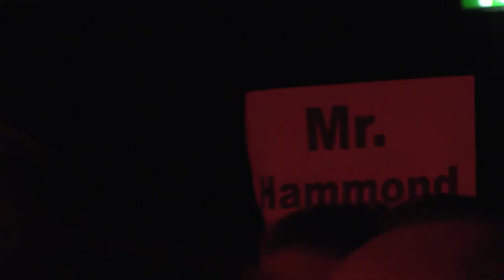Klaus Major Heuser Band - My friend - Karlsruhe 1. Dezember 2018 Multicam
Passend zum dritten Advent live aus dem Jubez in Karlsruhe
die Klaus Major Heuser Band. Es war ein sehr schöner Abend mit toller Musik. Besten Dank an StuffiPuffi und HW für die Unterstützung.

Die Band:
Klaus "Major" Heuser - guitars, vocals
Thomas Heinen - vocals, guitar
Sascha Delbrouck - bass
Marcus Rieck - drums
Matthias Krauss - keyboards